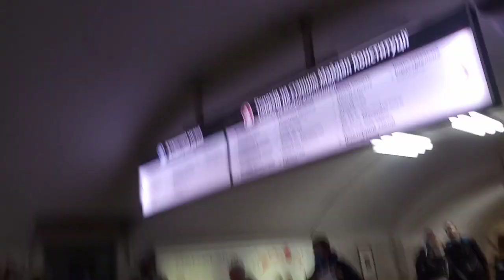"пересадочные узлы метро Харькова" майдан конституции (советская)-исторический музей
11-2020  Харків  81-717.5 (ММЗ/МВМ)  № 0194